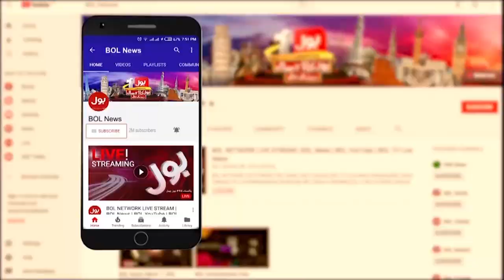Pakistan vs Australia Match Prediction | Astrologer Unsa Shah | Duniya BOL Hai | BOL Entertainment